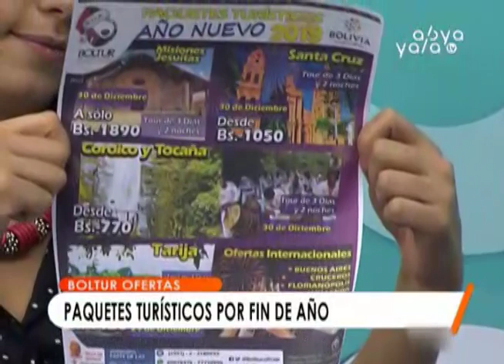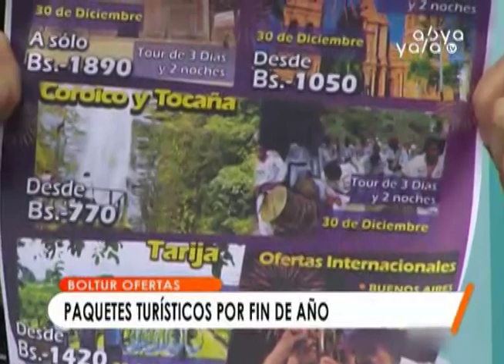Disfruta de Año Nuevo con cuatro destinos turísticos gracias a Boltur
La Paz, Abya Yala Digital.- El jefe de Producto Turístico Boltur, Gabriel Reyes, presentó excelentes ofertas turísticas con destinos nacionales para la fiesta de Año Nuevo en las Misiones Jesuitas, Santa Cruz, Tarija, Coroico y Tocaña